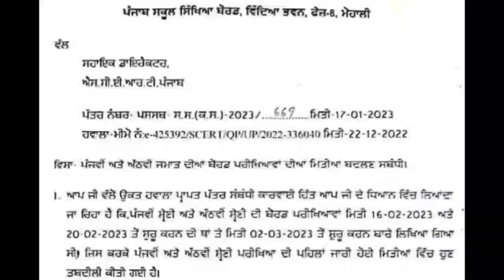PSEB Examination Board Date Sheet Change 2023 5th 8th 10th 12th Board Exma Update Date Sheet Update